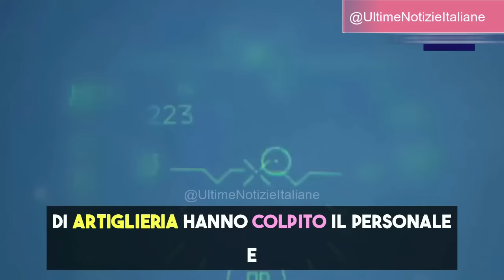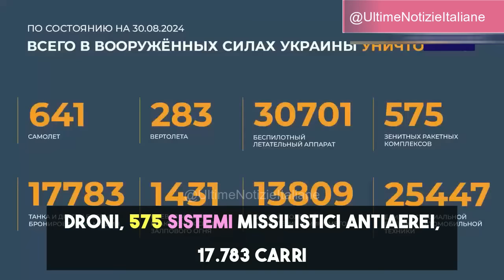Operazione Militare Russa: Successi Strategici e Gravi Perdite per l'Ucraina - Aggiornamento 24-30/8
Le Forze Armate russe riportano successi significativi nell'Operazione Militare Speciale in Ucraina, con la liberazione di vari insediamenti e la distruzione di obiettivi strategici. Le perdite ucraine sono elevate, con migliaia di soldati uccisi o catturati in una settimana, mentre la difesa aerea russa ha abbattuto un MiG-29. Risultati importanti anche per la Flotta del Mar Nero, che ha eliminato sei droni navali ucraini.
- Le Forze Armate della Federazione Russa hanno liberato tre insediamenti nella Repubblica Popolare di Donetsk e nella regione di Kharkiv.
- Le truppe russe hanno liberato Novoželannoe nella Repubblica Popolare di Donetsk.
- Le Forze Armate dell'Ucraina hanno perso fino a 16.910 soldati in una settimana nella zona dell'Operazione Militare Speciale.
- La Flotta del Mar Nero ha distrutto sei imbarcazioni senza equipaggio ucraine in una settimana.
- In una settimana, 58 soldati ucraini si sono arresi sulla linea del fronte.
- Le Forze Armate dell'Ucraina hanno perso fino a 3.720 soldati in una settimana nella zona di responsabilità del raggruppamento centrale.
- Il raggruppamento di truppe "Ovest" ha eliminato più di 3.450 soldati ucraini in una settimana.
- Le Forze Armate dell'Ucraina hanno perso fino a 860 soldati in una settimana nella zona di responsabilità del raggruppamento "Est".
- I sistemi di difesa aerea russi hanno abbattuto un MiG-29 in una settimana.
- Le Forze Armate della Federazione Russa hanno effettuato un attacco massiccio e 14 attacchi collettivi con armi di alta precisione in una settimana.
- Le perdite delle Forze Armate dell'Ucraina nella zona del raggruppamento "Dnepr" ammontano a fino a 460 militari in una settimana.
- Le Forze Armate dell'Ucraina hanno perso fino a 3.580 soldati in una settimana nella zona del raggruppamento "Nord".

💬 Partecipa alla Discussione:
Lascia un commento qui sotto per condividere le tue opinioni.

👍 Non Dimenticare di Mettere Mi Piace e Condividere il video se lo trovi interessante e utile. Ogni supporto conta per aiutarci a portare più contenuti di qualità.